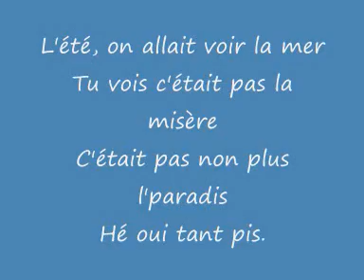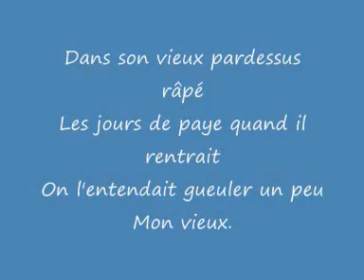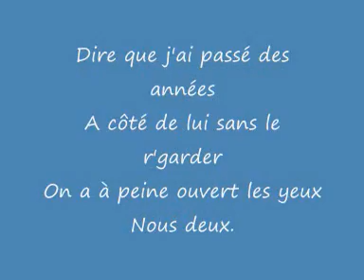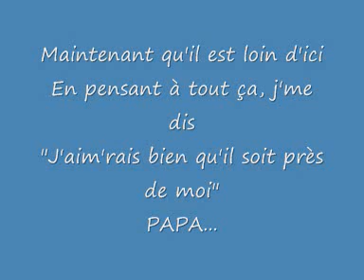mon vieux.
reprise de la magnifique chanson de Mr guichard MON VIEUX